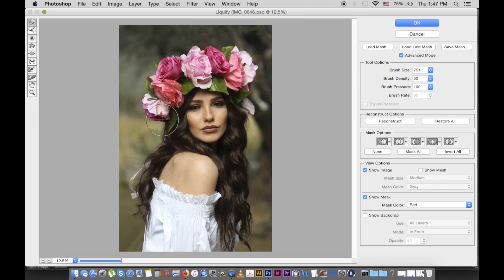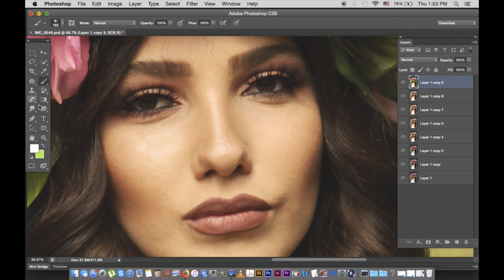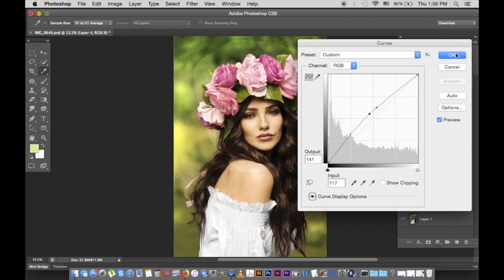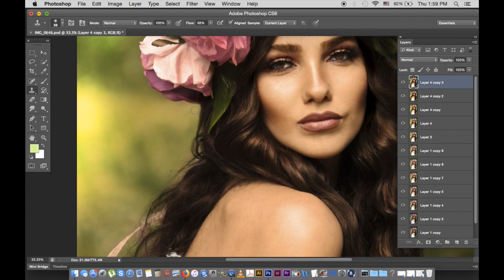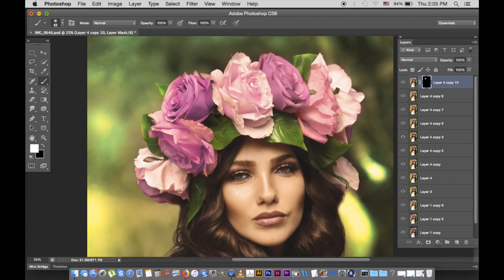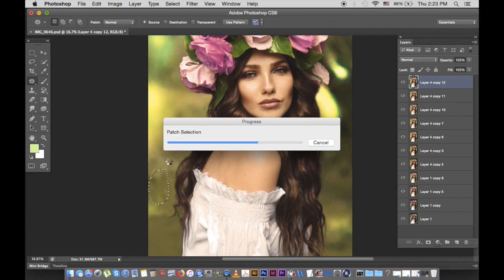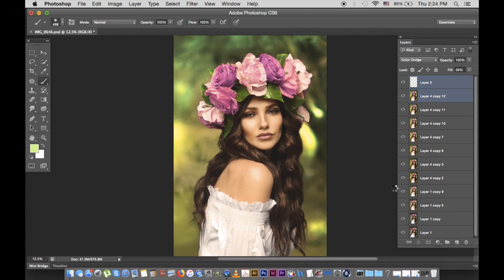Photoshop cc tutorial: How to edit outdoor photo | How to retouch outdoor photo | portrait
Hi Everyone i am gonna show you a new thing today. Photoshop cc tutorial: How to edit outdoor photo | How to retouch outdoor photo.